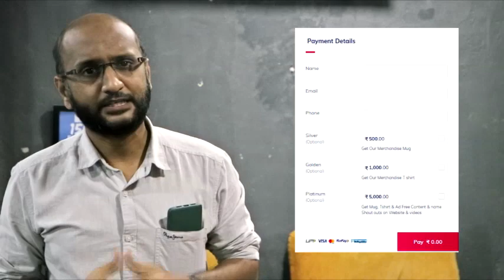GLB | DAILY BULLETIN 11 JUNE, 2021 GULBARGA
DAILY BULLETIN 11 JUNE, 2021 GULBARGA